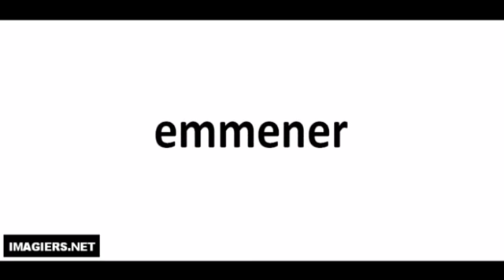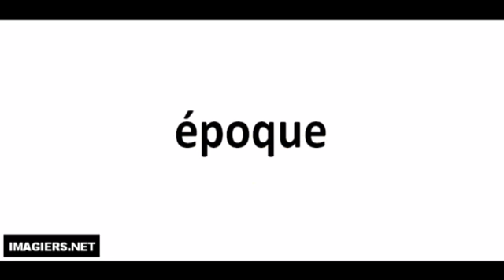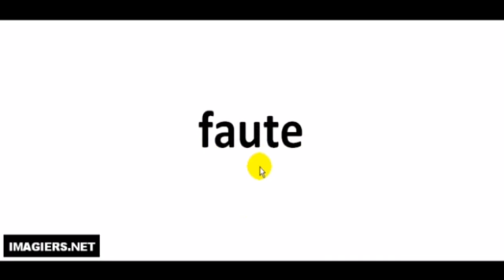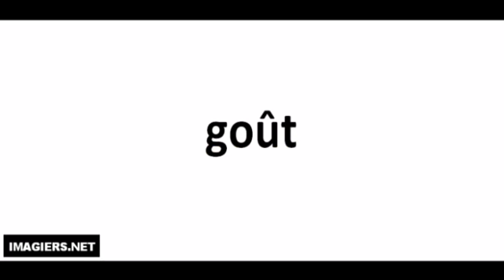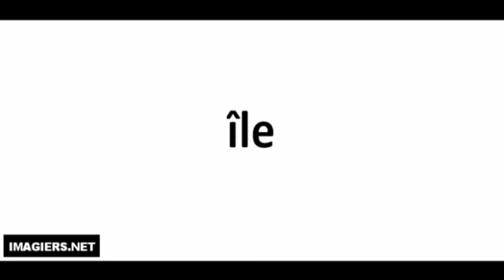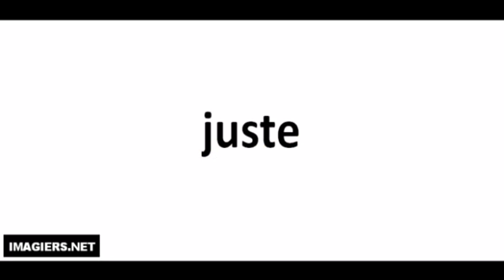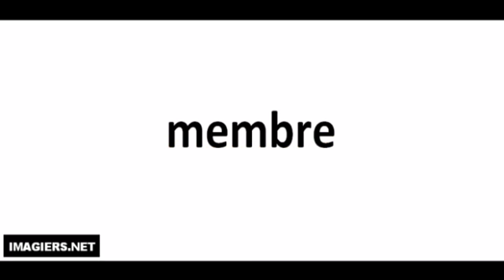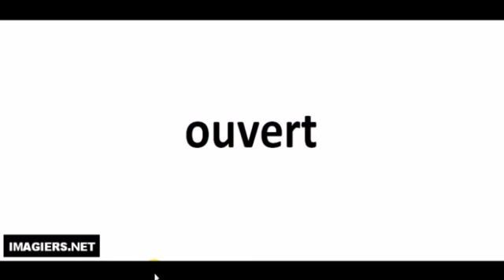学习法语 Prononciation # 100 mots # 10